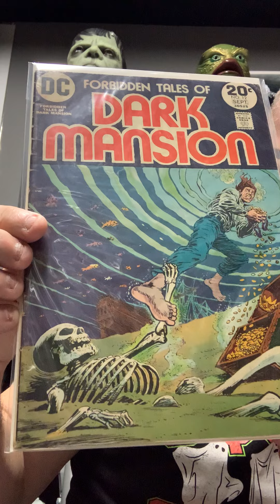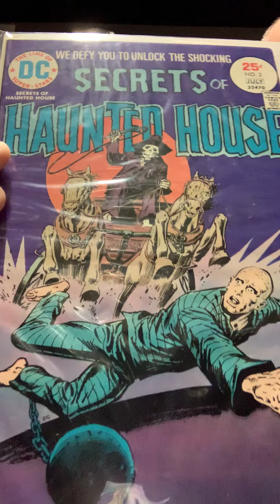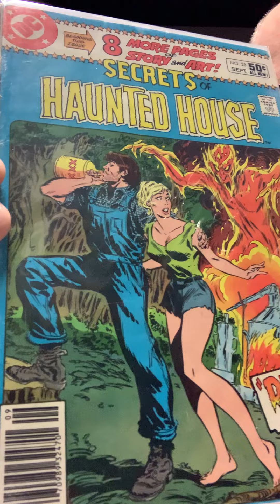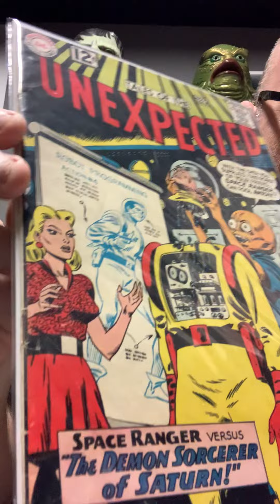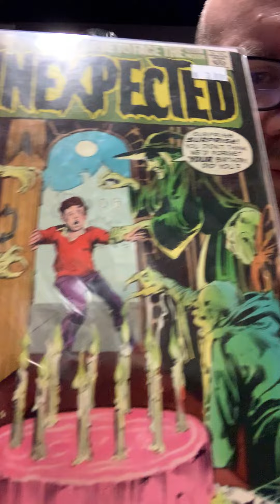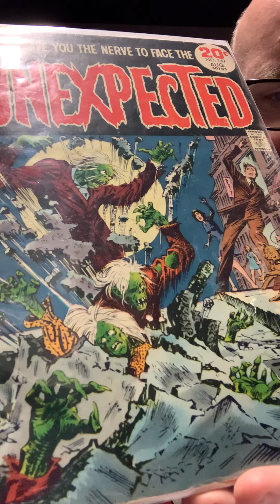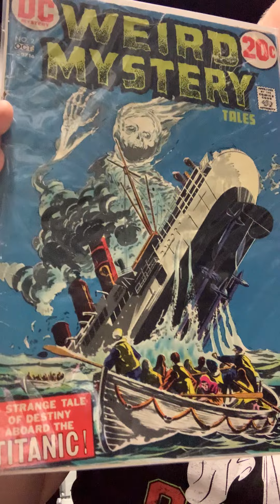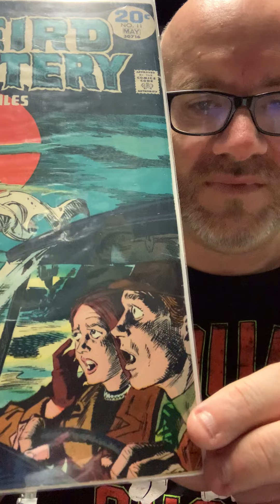70’S DC HORROR…. THE FORGOTTEN TITLES!!!